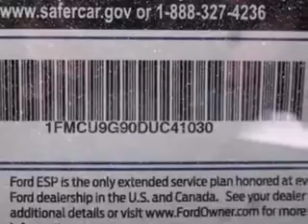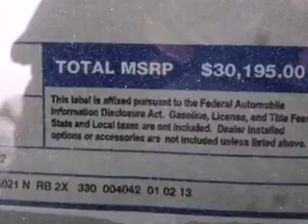2013 Ford Escape Dealer Whitehall , PA | 2013 Ford Escape Dealership Whitehall, PA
Are you in the market for a new vehicle?  Do you want something dependable, yet reasonably priced?  Look no further than Milham Ford Toyota Scion.  Milham Ford Toyota Scion, located in Easton, PA, is the area's leading dealer of new and pre-owned Ford, Toyota, and Scion vehicles.  Come let our trained staff show you just how easy it is to drive away with the car of your dreams.  Come see us today and let us earn your business!